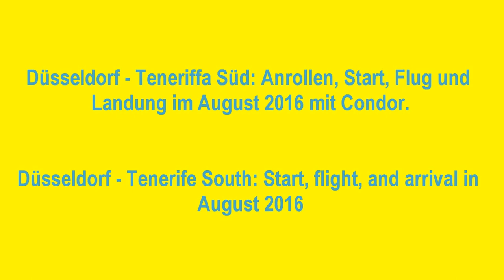Düsseldorf - Teneriffa Süd flight Düsseldorf - Tenerife South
Watch take off, flight, and arrival of the Condor flight .
Start, Flug und Landung des Condor Fluges Düsseldorf - Teneriffa.